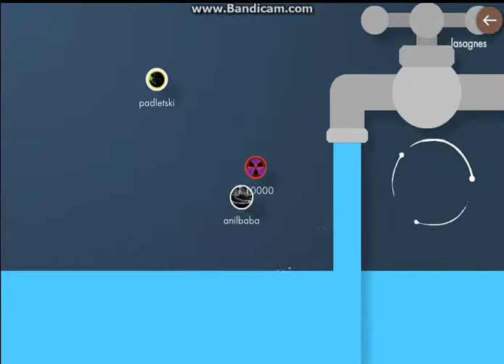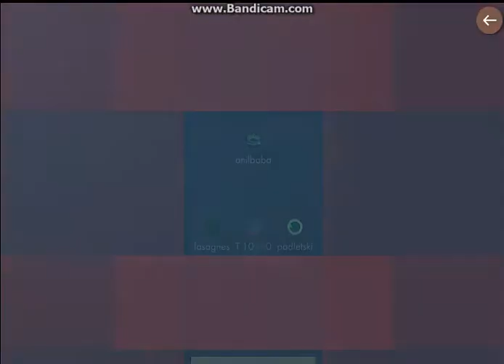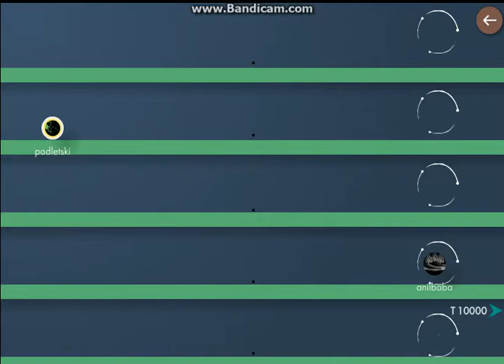каточка в bonk io (5) играем с жесткими хакерами